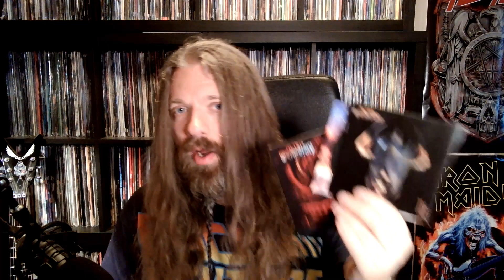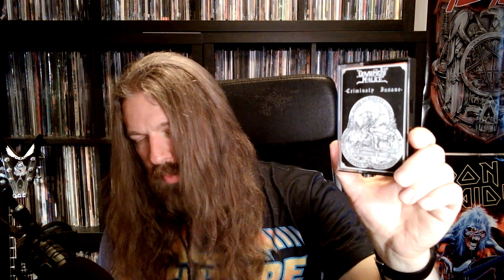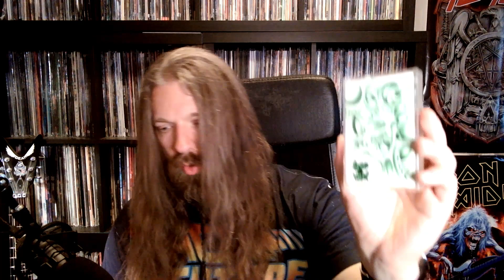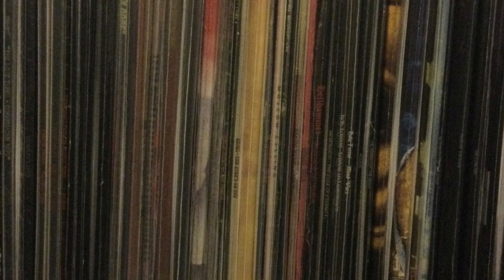Heavy Hauls 177: Doom in a Sea of Thrash | doom metal, thrash metal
Alright, here are two small hauls I picked up back in May/June. It's mostly thrashm but there's one legendary doom metal item in there too. Also, that's *not* dandruff on my shoulders!

The music in the intro and outro is taken from Grimmthurs' "Morgengry".

Chapters:
0:00 Introduction
1:00 Three thrash CDs
4:13 One more CD and a bunch of tapes
7:32 Thanks for watching